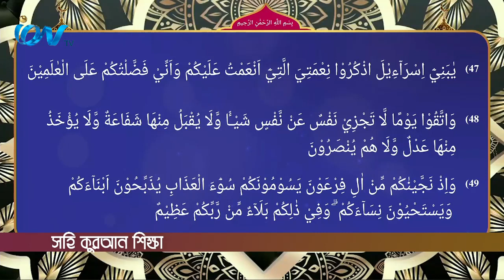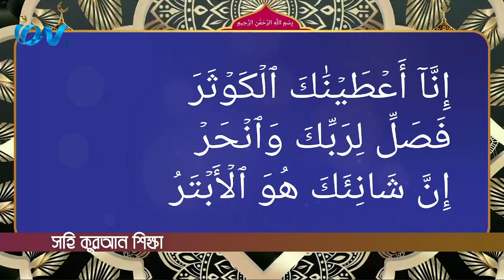Sahi Quran Shikkha 09.07.2023 part 1